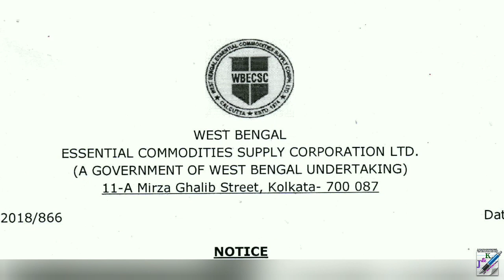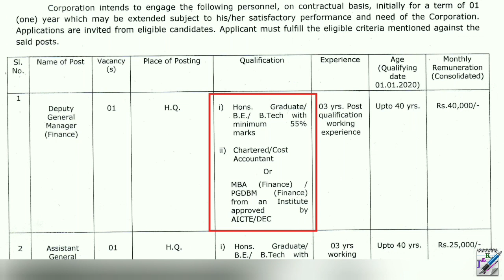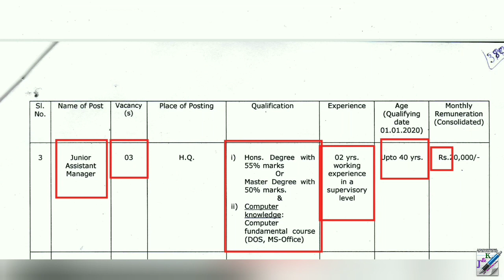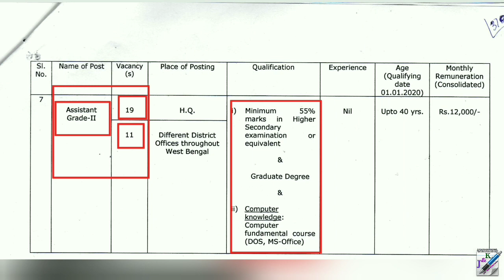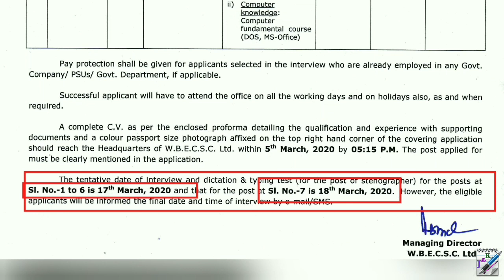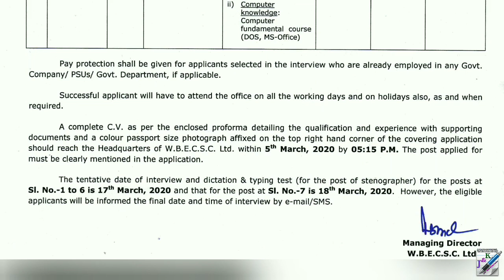West Bengal E C S C Ltd Recruitment | Manager Recruitment